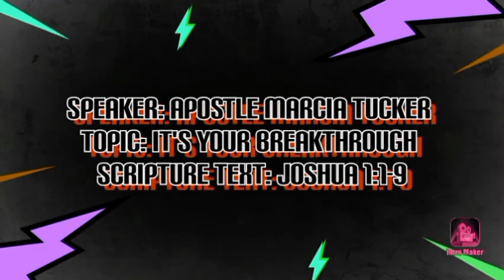Apostle Marcia Tucker || Joshua 1:1-9 || It is your Breakthrough